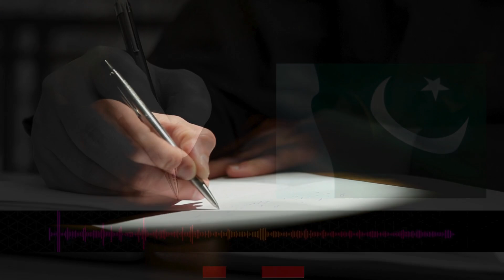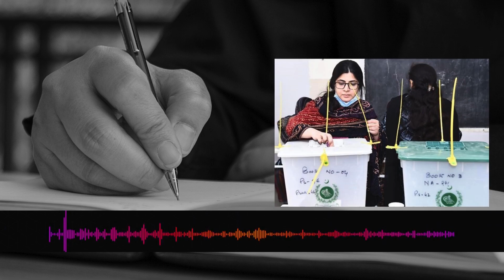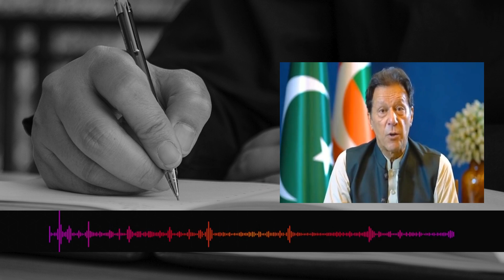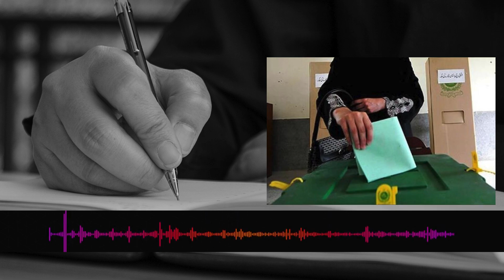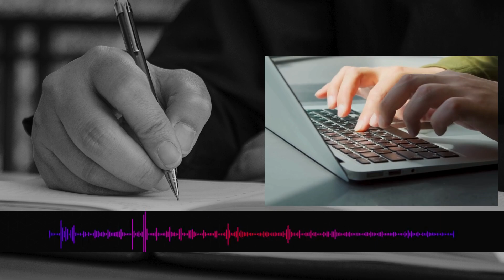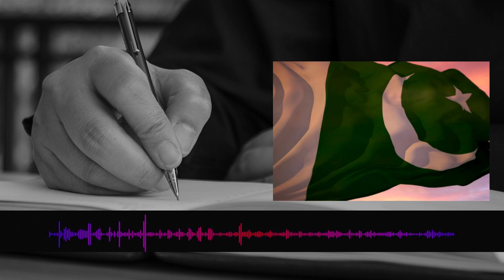قوم کو گمراہ کرنے کی یہ کوشش کیسے بری طرح ناکام ثابت ہو رہی ہے؟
What did Senior journalist and analyst Dr. Mujahid Mansoori write in his column entitled 'Election 2024'?